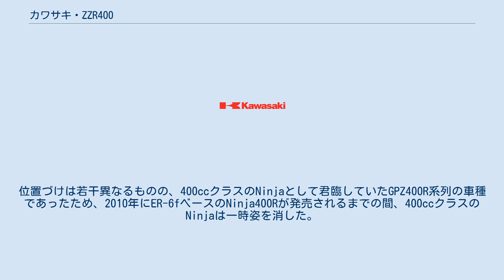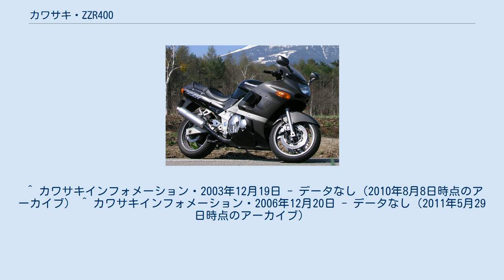カワサキ・ZZR400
カワサキ・ZZR 」 カワサキ・ZZR400 カワサキ・ZZR400（ゼットゼットアールよんひゃく）は、かつてカワサキが製造販売していたオートバイである。
 なお、表記に関しては「ZZR」と「ZZ-R」が混在していたが、2003年の段階でメーカーから表記統一が公式に発表され、読み方は「ゼットゼットアール」（商標登録上はゼットゼットアアル）であるとされた。
 ZZR400は1990年に発売された。
本格派ツアラーとして日本国外向けに製造されていたZZR600と大半の部品が共通で、日本国内向けとして本来600ccであったエンジンをダウンボア・ダウンストロークした400ccのエンジンを搭載し、足回りを変更した仕様になっている。
このため、400ccクラスでありながら大型バイク並の車格を持っているオートバイとして有名。
車体に伴い重量も乾燥重量で193kg（N型では195kg、N型排ガス規制後は197kg）と大型バイクそのものであるが、堅牢なフレームや、余力のあるサスペンション、制動力で、十分な運動性も確保していた。
しかし、いざ降りてしまうと、多少取り回しが重い。
400ccとしては、タイヤやブレーキパッドなど、各種消耗品の消耗が早い傾向がある。
 雑誌などで大柄な車体をグイグイ引っ張る力強いエンジンなどと紹介されたこともあるが、本来の姿である600cc版と比較するとアンダーパワーである感は否めない。
ただし、加速性も含めて、同じ400ccとの比較において、劣ると言うほどのものではない。
先に述べたように600ccクラスの車体によるデメリットも大きいが、剛性の高い安定したフレームは長距離ツーリングや高速走行時の安定性に寄与する。
車格としてZZR400の比較対象となる大型自動二輪車は実際には有り余るほどの高出力を発揮するため、スロットル操作がシビアになることを考えると、総合的に見た場合の疲労感の少なさにおいてはクラスの中でも非常に評価が高い。
 ZZRの外装は空力特性に優れ、気流の乱れがライダーや車体を直接たたくことがないため、高速走行時の安定性をもたらすとともに、疲労の軽減や、寒さ対策に大きく寄与する。
積載性能も装備が充実している。
反面、フレームをしっかり覆った構造になるため、軽整備でもカウリングを取り外す必要が出てくるため、整備性には、やや劣る。
 馬力規制によるモデルチェンジで、当時のK型から1993年にN型へ変更された。
2001年の排ガス規制によるモデルチェンジで馬力が若干低下したが顕著な差はなく、引き続きN型となった。
 最終的には400ccクラスにおいて、唯一市販されていたフルフェアリング（カウル）装備の車両となっていたが、2006年モデル（追加カラーのみ）をもって現行モデルとしての新車販売は終了となった。
位置づけは若干異なるものの、400ccクラスのNinjaとして君臨していたGPZ400R系列の車種であったため、2010年にER-6fベースのNinja400Rが発売されるまでの間、400ccクラスのNinjaは一時姿を消した。
 スピードメーターは時速190kmまで刻みがあり、最高速度は時速190km（速度リミッター作動）まで達することが可能である。
最大エンジン回転数は14000rpm。
 ^ カワサキインフォメーション・2003年12月19日 - データなし（2010年8月8日時点のアーカイブ） ^ カワサキインフォメーション・2006年12月20日 - データなし（2011年5月29日時点のアーカイブ）